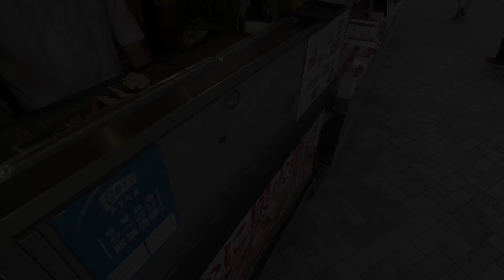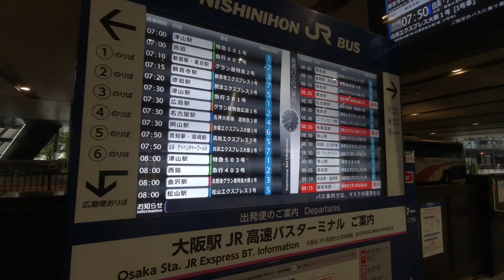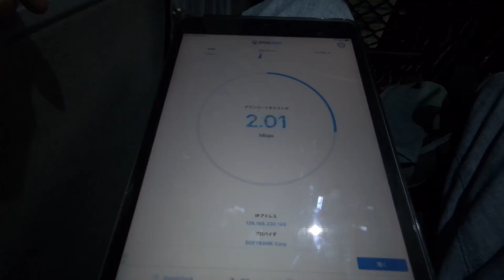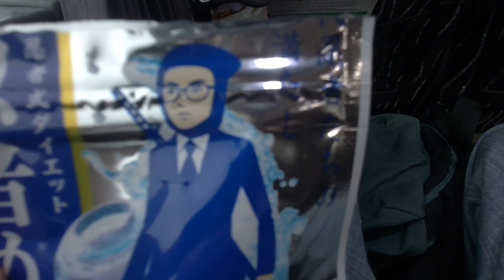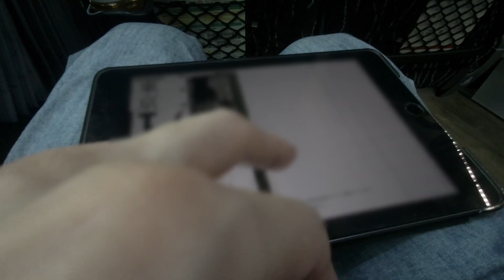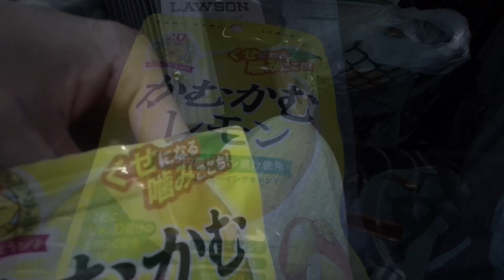[Japan Travel Vlog] $25 Cheap Bus 8-Hour Trip｜Osaka-Tokyo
Route: Osaka station→Shinjuku Tokyo
Bus: Seishun Eco Dream(JR Bus)
Fare: 3,500 JPY / 25 USD